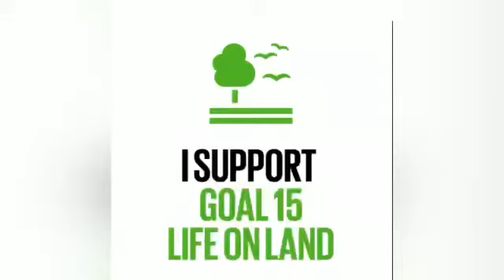Enactment by Grade 1 students